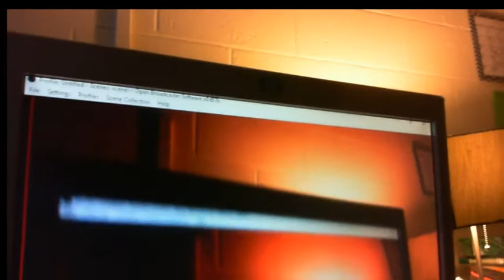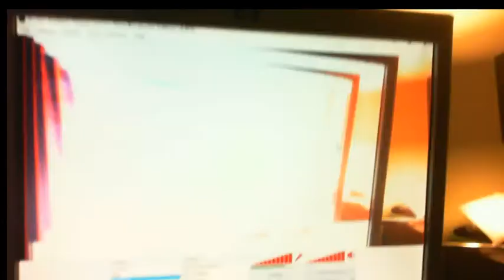Smite PTS First thoughts